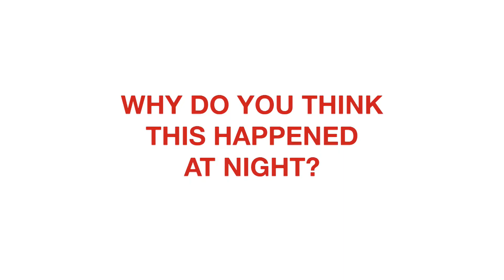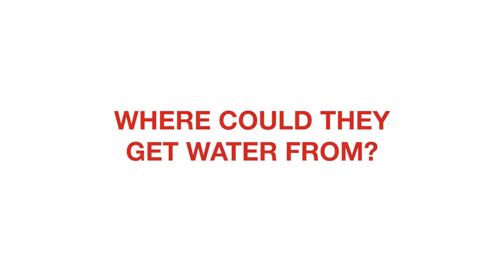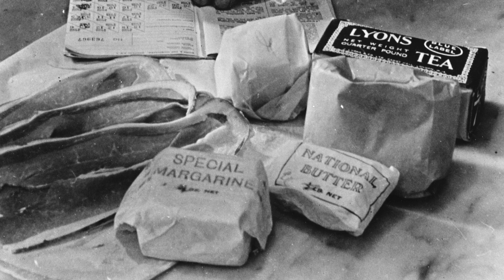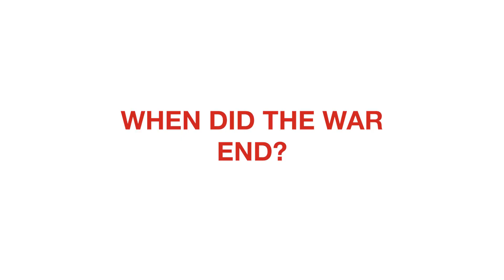Online museum session for children: The Fire Service of the Second World War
Jane, Curator at the London Fire Brigade Museum, tells us all about the fire service during the Second World War - aimed at children aged 7-11.

If you want to continue the learning after watching the video you can also download the activity sheet, which asks questions about what your child has just learnt: